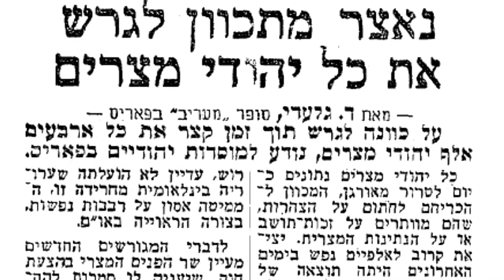mizrah MASTER fix